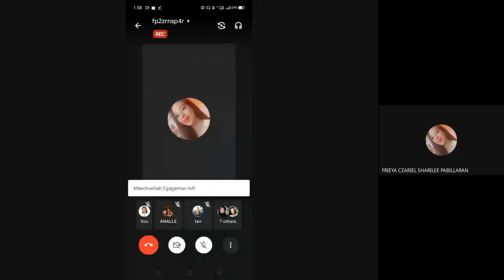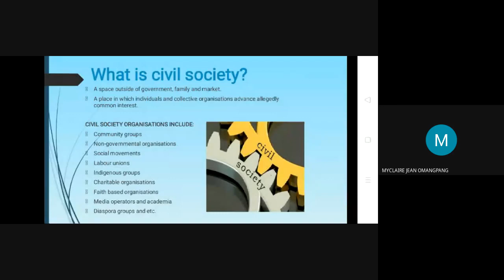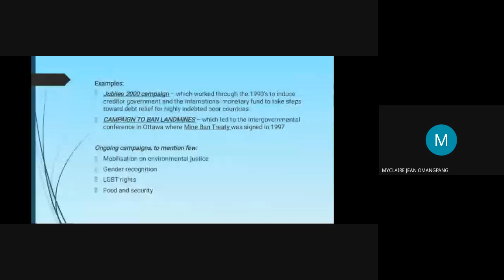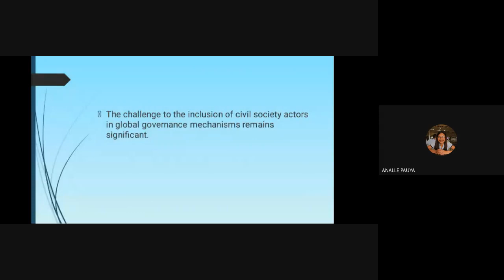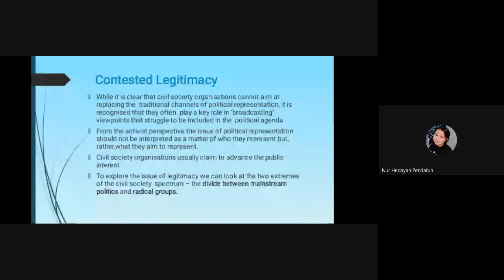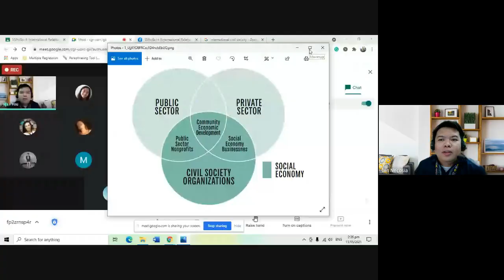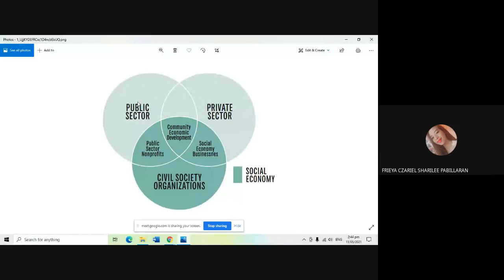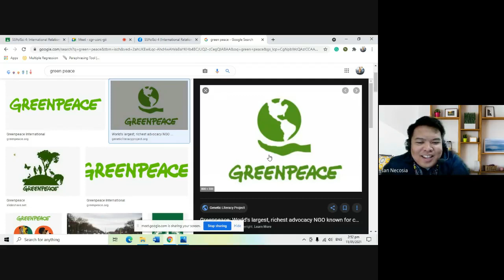Chapter 7: Global Civil Organizations